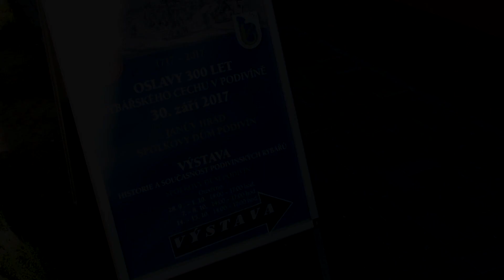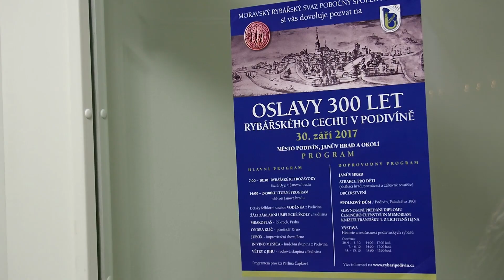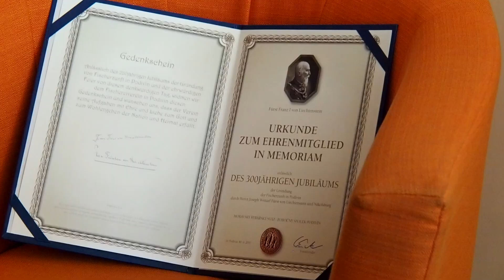Podivínské rybaření 2016-2019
Časosběrný dokument o rybách a rybářích v Podivíně.